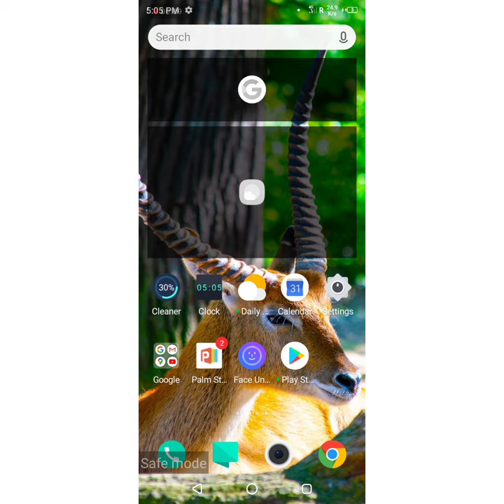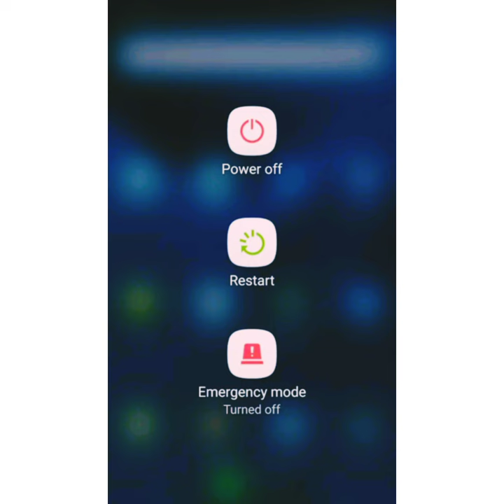How toMobile safe mode on off tips in tamil